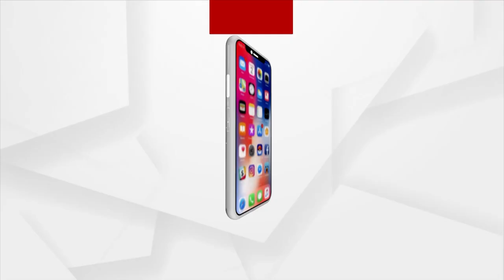Rakhi From Odisha Tied To Lord Ram In Ayodhya